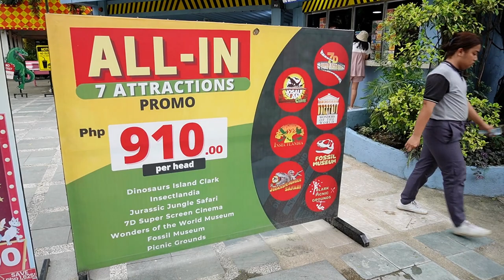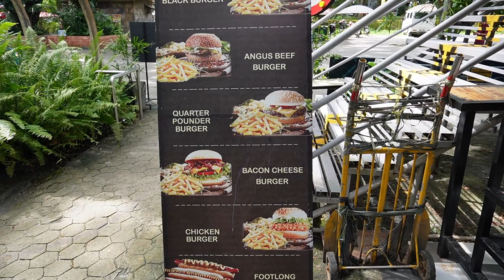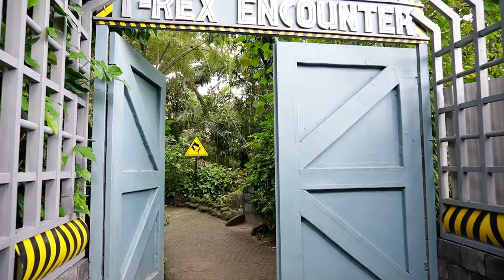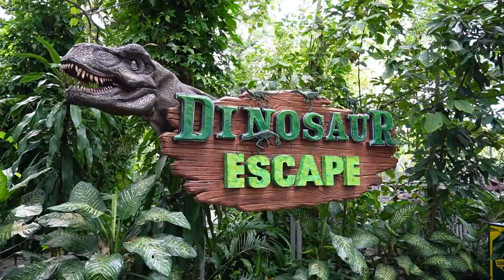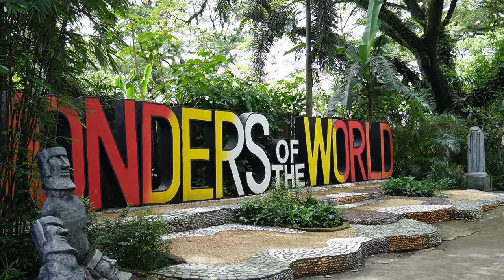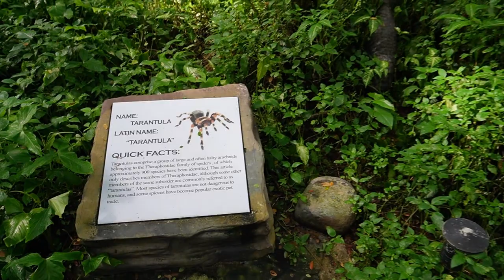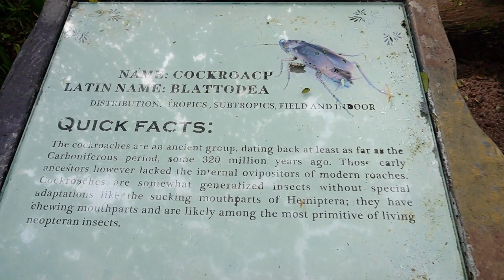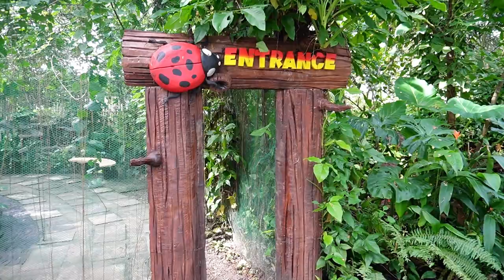GOING TO DINOSAURS ISLAND CLARK? WATCH THIS FIRST! - FULL HD TOUR + INSECTLANDIA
In this episode, we'll bring you to an adventure packed life-sized animatronic dinosaur and insect themed park here in Clark, Pampanga - DINOSAURS ISLAND & INSECTLANDIA

Ticket Rates:
- 910php - Full Access - 7 attractions
- 560php - 2+1 (Dinosaurs Island + Insectlandia Pass)
- 100php - Jurassic Jungle Safari
- 100php - 7D Super Screen Cinema
- 100php - Wonders of the World
- 50php - Dinosaur Adventure Ride
- 50php - Unearth Museum
- 2ft. below - FREE

Schedule:
Monday to Sunday (8am - 6pm)

00:00 - Intro
00:14 - Park Rates
00:36 - Dinosaurs Island Attractions Entrance
02:20 - Food, Snacks & Souvenir Shops
05:46 - Dino Trail
06:06 - Apatosaurus
06:42 - Parasaurolophus
07:17 - Stegosaurus
07:41 - Brachiosaurus
08:43 - Pterosaur
09:12 - T-Rex Encounter
10:32 - Maiasaura
10:49 - Spinosaurus
11:48 - Dinosaur Escape
12:35 - Triceratops
13:07 - Velociraptor
15:02 - Dino World of Fun
17:02 - Dancing Dinos Show
19:03 - Wonders of the World
19:23 - The Great Pyramid of Giza
19:48 - Lighthouse of Alexandria
20:12 - Machu Picchu
20:34 - Hanging Gardens of Babylon
21:06 - Mausoleum at Halicarnassus
21:32 - Christ the Redeemer
21:52 - Taj Mahal
22:11 - Insectlandia
30:49 - Kids Playground & Picnic Grove

FB PAGE AND TIKTOK: @walktrutv